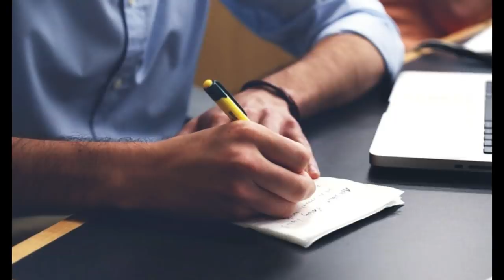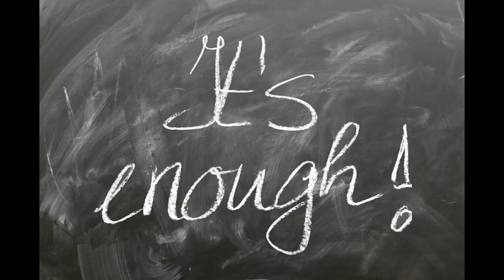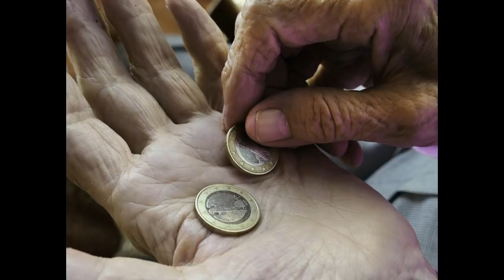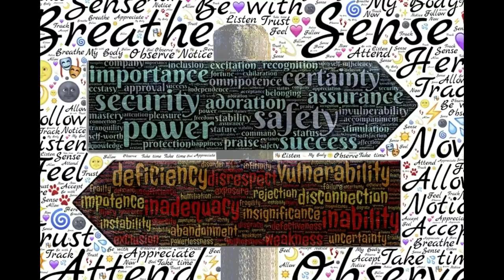The Narcissist Does Not Want You To Experience Real Life